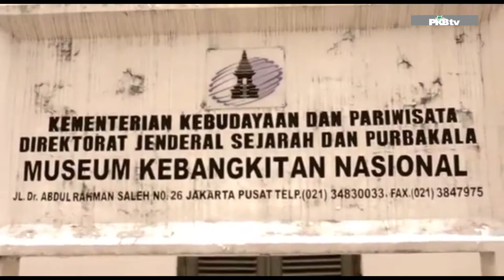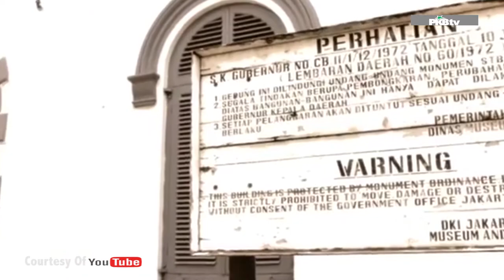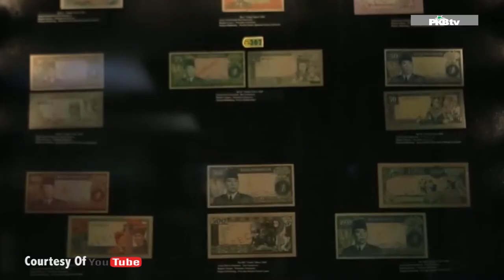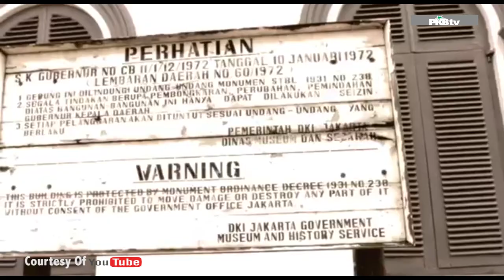Yuk Jalan Jalan ke Museum, Jadikan Destinasi Utama Pariwisata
Suka bingung menentukan kegiatan seru untuk dilakukan di akhir pekan bersama keluarga atau teman-teman, selain jalan-jalan ke mall? Padahal, sebenarnya Jakarta punya banyak museum yang bisa dikunjungi, lho! Ya, sedikitnya terdapat paling tidak 30 museum dengan berbagai tema yang berbeda, bahkan mungkin yang belum diketahui oleh kalian semua…
Museum mana saja ya kira-kira ? lihat yuk tayangannya
1. Museum Kebangkitan Nasional

Museum yang lokasinya dekat dengan RSPAD Gatot Soebroto ini memiliki bangunan yang khas, dengan pintu masuk mirip benteng kerajaan. Maklum saja, dulunya museum ini merupakan bekas sekolah kedokteran STOVIA pada zaman penjajahan Belanda. Museum yang buka mulai jam 08:00 hingga 16:00 ini akan membuatmu merinding sekaligus bersemangat saat menyaksikan beragam benda koleksinya.
Museum Kebangkitan Nasional memiliki sejumlah ruangan dengan masing-masing benda koleksi. Salah satu benda koleksi yang paling bikin merinding adalah alat kedokteran yang berfungsi membelah kepala manusia.
Harga tiket masuk museum kebangkitan nasional dikenakan biaya Rp2.000 untuk dewasa, dan Rp1.000 untuk anak-anak
2. Museum Hakka Indonesia

Museum Hakka adalah museum yang berisi beragam informasi mengenai kaum Tionghoa di Indonesia. Kata “hakka” sendiri berasal dari sebuah suku di Tiongkok yang melakukan perjalanan ke nusantara ratusan tahun lalu, yaitu suku Han yang dikenal dengan kemahirannya meracik obat-obatan tradisional. “Hakka” bisa berarti tamu atau pendatang.
Berlokasi di Taman Mini Indonesia Indah, museum ini terdiri dari tiga lantai dan dibagi menjadi tiga sub museum, yaitu Museum Hakka Indonesia, Museum Tionghoa Indonesia, dan Museum Yodding Hakka Indonesia.
Di dalamnya, kamu bisa melihat perabot rumah tangga khas suku Han di masa lalu seperti perlengkapan tidur. Ada juga stoples dan botol dalam berbagai ukuran yang digunakan untuk meramu obat-obatan, serta deretan foto suku Han dari masa ke masa.
Museum Hakka tidak dikenakan biaya alias Gratis, sudah termasuk tiket masuk TMII
3. Museum Bank Indonesia

Museum ini pasti sudah sangat terkenal di kalangan penikmat wisata Jakarta. Sebenarnya, tidak ada yang istimewa jika berkunjung pada jam dan hari biasa. Yang istimewa adalah jika kamu bisa ikut jadwal kunjungan pada malam hari.
Museum Bank Indonesia yang memiliki arsitek kuno khas zaman Belanda akan lebih menantang jika dikunjungi pada malam hari. Apalagi, jika kamu menelusuri area brankas tempat penyimpanan uang. Suasana malam dan siang akan sangat terasa perbedaannya.
Harga tiket masuk per orang dikenakan Rp5.000 dan gratis untuk pelajar & mahasiswa

4. Museum Art Mon Décor

Mungkin, tak banyak traveler yang tahu tentang museum ini. Namanya Museum Art Mon Decor.  Museum Art Mon Decor menampilkan berbagai karya seni lukis. karya seni yang dipajang di sana memiliki tema-tema tertentu yang rutin berganti setiap tiga bulan sekali. Karya yang dipajang umumnya berasal dari para pelukis ternama seperti; Affandi, Sunaryo, hingga Srihadi Soedarsono. Kamu bisa menemukannya di Jl Rajawali Selatan Raya No 3, Kemayoran, Jakarta Utara. Tiket masuknya gratis!

5. Museum of Modern and Contemporary Art Nusantara (MACAN)
museum kontemporer pertama Indonesia, Museum of Modern and Contemporary Art Nusantara (MACAN) akan dibuka November tahun ini. museum yang berlokasi di Jalan Panjang, Kebon Jeruk, Jakarta itu  memamerkan karya seniman kotemporer, Proyek ini merupakan gagasan dari pengusaha dan kolektor seni Haryanto Adikoesoemo.
Kedepannya tempat ini akan digunakan untuk tempat bagi lebih dari 800 karya seni yang telah ia kumpulkan lebih dari 25 tahun.
Berharap dengan adanya museum ini akan menempatkan Jakarta sebagai tujuan utama penikmat budaya Beberapa orang mengatakan itu akan menjadi museum seni kontemporer terbaik di seluruh Asia Tenggara.

Wah seru kan pilihan museum di Jakarta tadi? Meski tak melulu tentang sejarah negeri ini, mengenal keanekaragaman nusantara yang “disajikan” di lima museum di atas juga sama pentingnya seperti semangat Pancasila sebagai simbol keanekaragaman. Yuk ah berangkat!